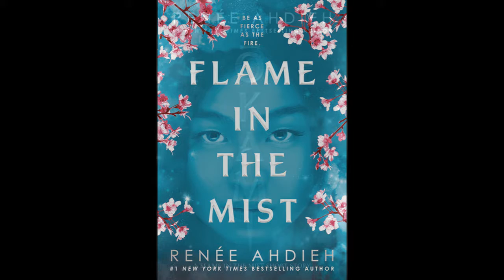Okami by Renee Ahdieh BOOK REVIEW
"Okami" is an intriguing "Flame in the Mist" novella by Renee Ahdieh. Okami himself seems like an interesting character who now has my curiosity piqued, so I'll be reading more of Renee Ahdieh's books ASAP! By the way, the song at the end doesn't belong to me; it's "Arena" by Lindsey Stirling.